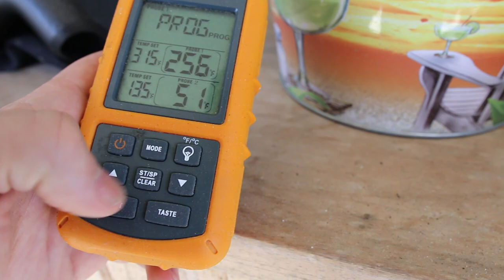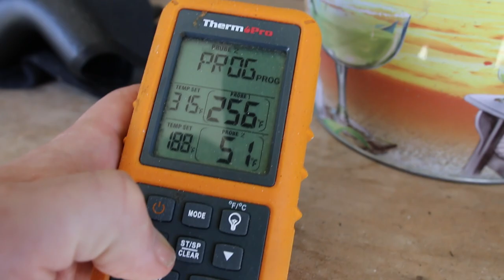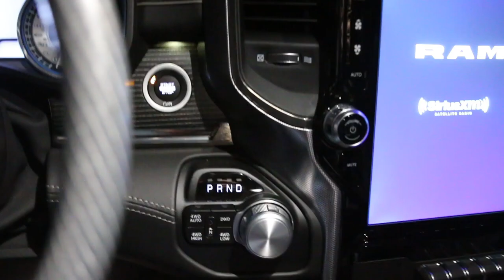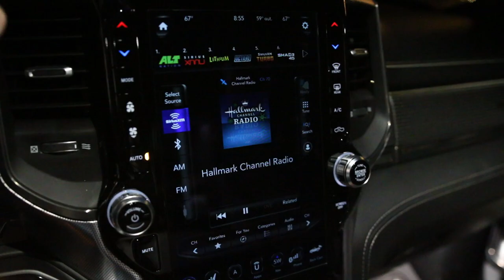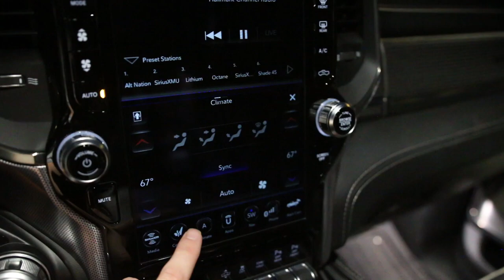OUR WINTER FAMILY VACATION TO BROKEN BOW!!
In this video, we take a trip with our new little family and a bunch of friends to Broken Bow, Oklahoma to stay in a cabin for a weekend!!

We have two sons Brooks "Rook" and Brodie!